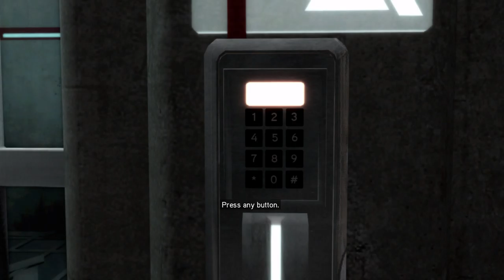EZIO AUDITORE DA FIRENZE! | Assassin's Creed 2 (Part 1)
In this video, we will be starting a new series on Assassin's Creed 2.